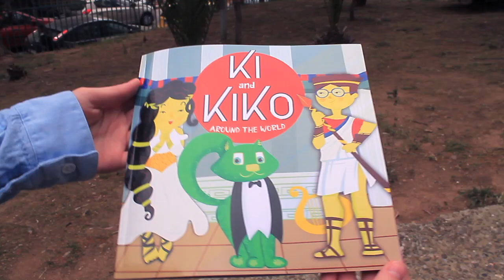Ki and Kiko around the world! Сhildren's travel book.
We love traveling! We love history! We love HOLZ! The book "Ki and Kiko around the world" is an amazing story that shows us our adorable world! At the beginning of the book, girl Ki suggests the boy Kiko to go to the Art Museum in Shanghai. Then they miraculously fall into the Greece of our times on the Acropolis. Children reflect on how cool it was in Athens during the time of Socrates. They are transferred to those times and are already dressed in national Greek costumes. It will be the same in Japan, England, Africa and many other countries and continents!

- Ki and Kiko on amazon.